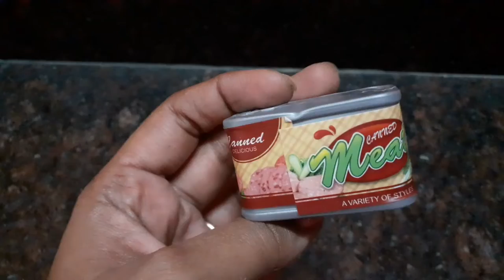Pizza 🍕 Party toy set for kids review @firstcry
Available @firstcryshoppingtv